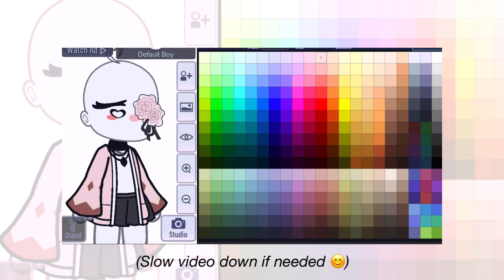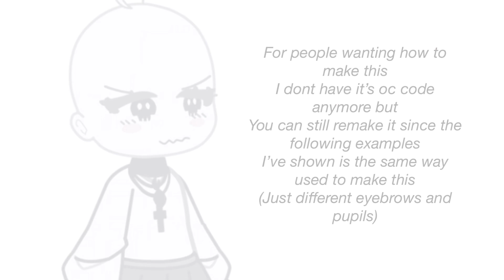Tutorial since u guys kept asking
Credits to @ladystrawberryyy